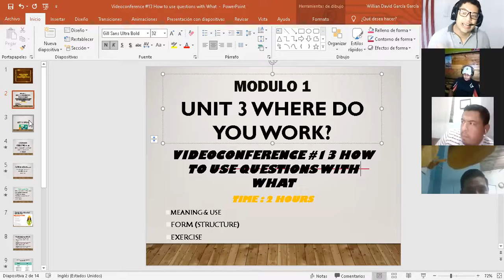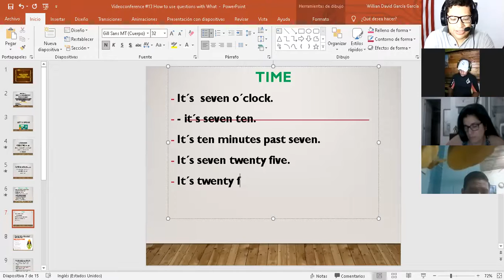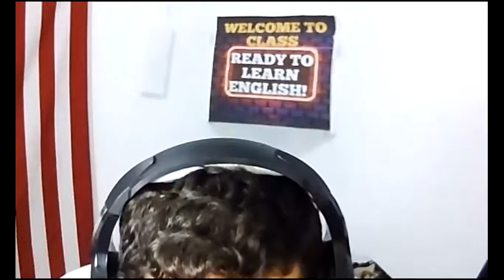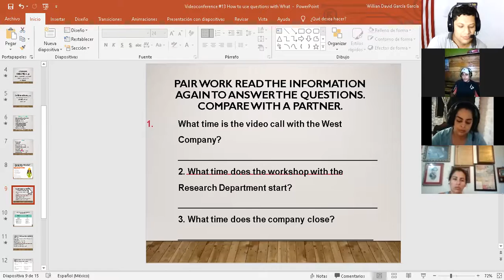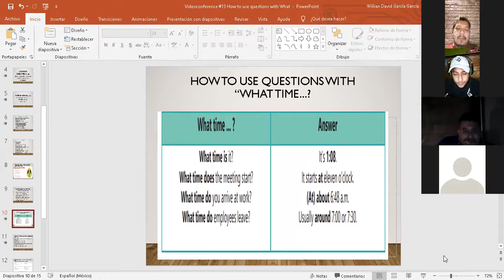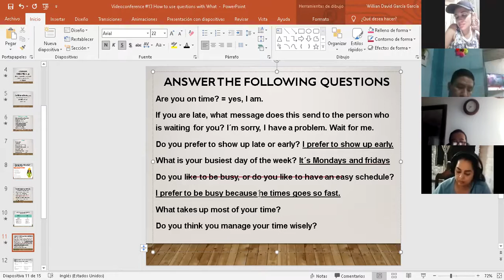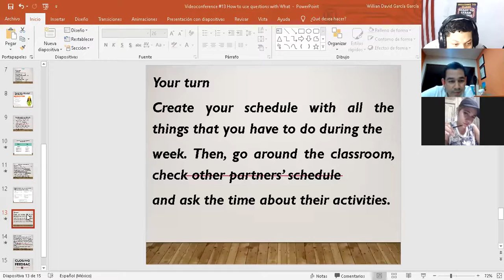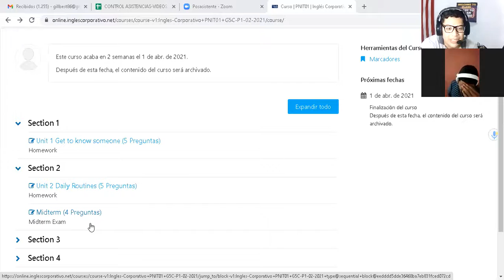Ingles Corporativo- Videoconference #13 How to use questions with What time